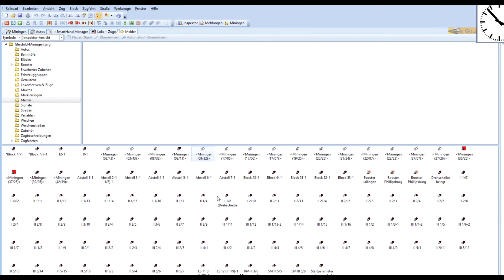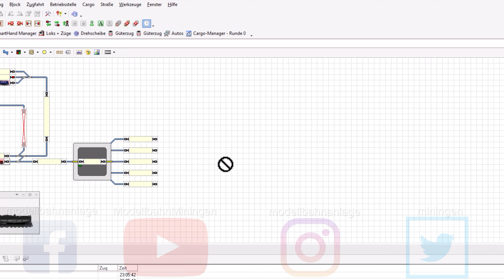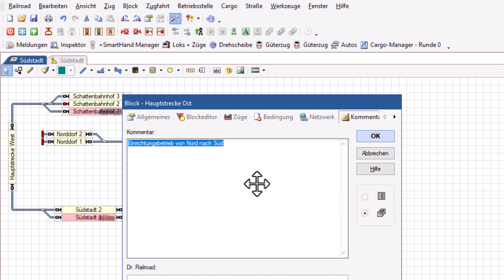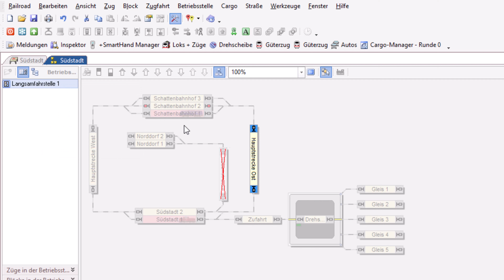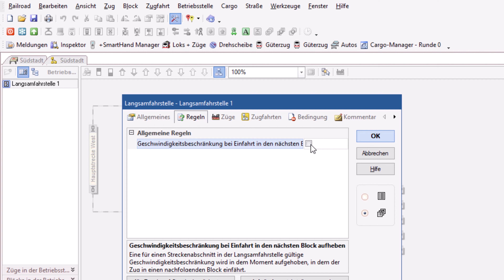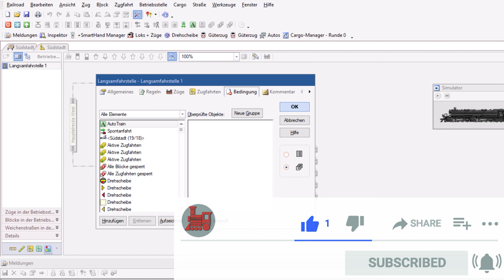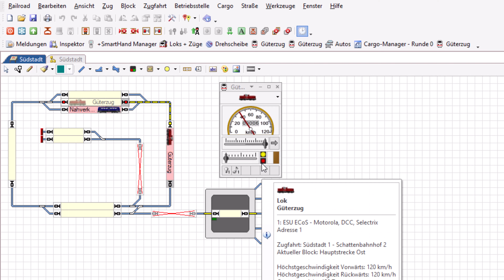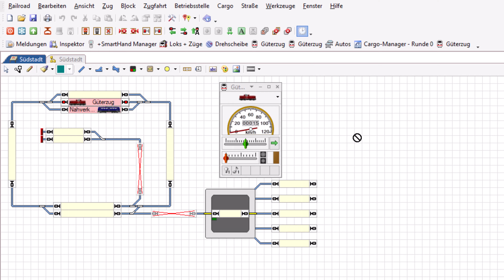Modellbahn TrainController Version 10 Tutorial #75: Betriebsstelle Langsamfahrstelle (TC 10 Gold)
Haben Sie ein Wunschthema, das wir als Video umsetzen sollen?